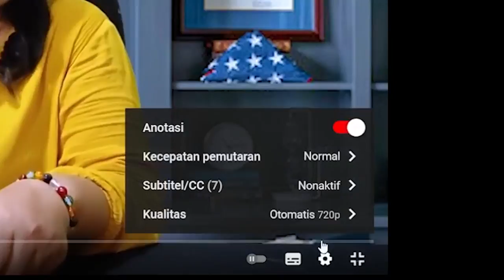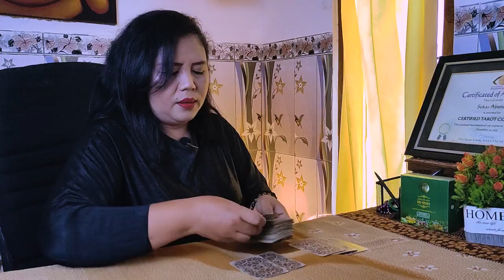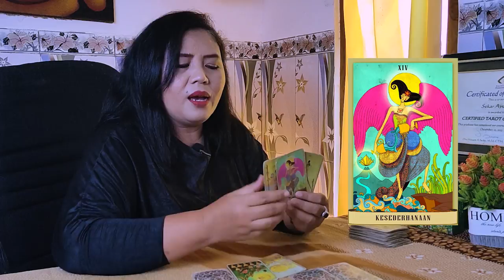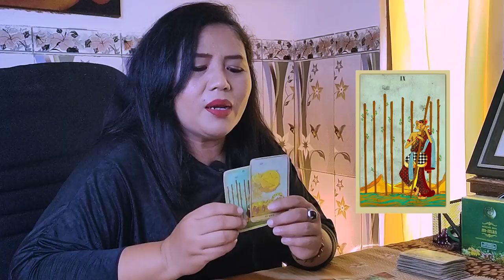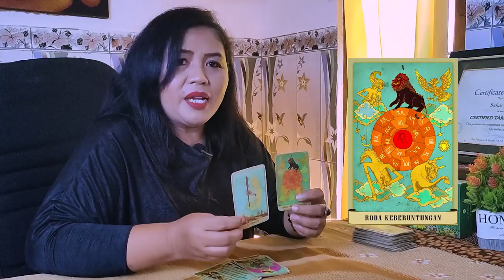KIM SEON HO AND SHIN MIN AH, DID THEIR CHEMISTRY AFFECT REAL LIFE? - Tarot Reading